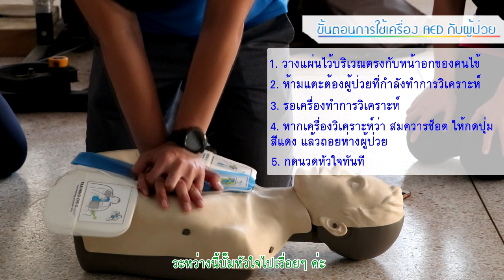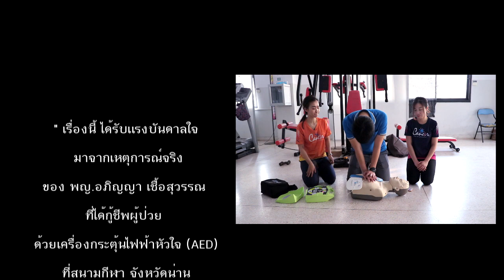รายการพิเศษ เรื่อง ขั้นตอนการใช้เครื่อง AED สำหรับประชาชน